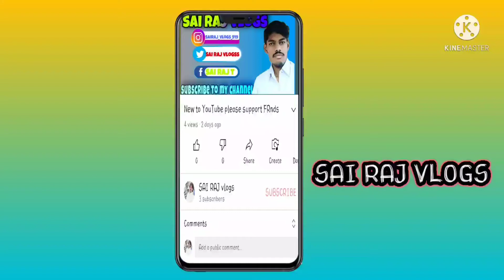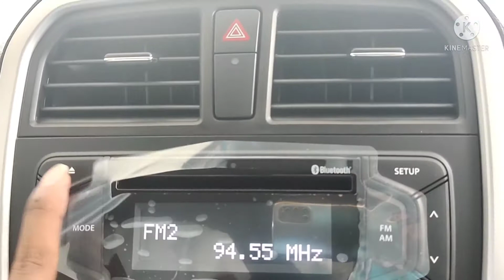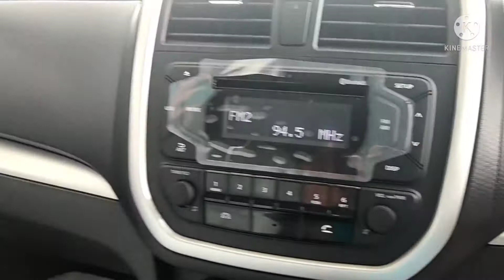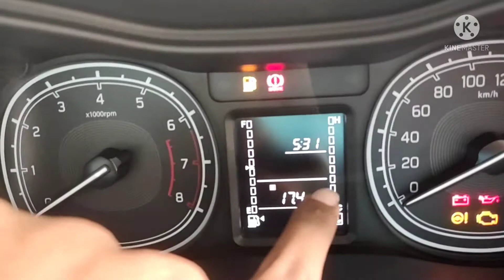maruthi vitara breeza walk around review||SAI RAJ VLOGS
plot no.2 Raghavendra nagar Nacharam Road;Beside vijayanthi theater Hyderabad.Medchal district. Telangana state.
   Sales consultant
    Mohmmad Salman
if you want to buy a Maruti car please visit Kalyani motors nacharam they will provide you a best price to buy a car thank you